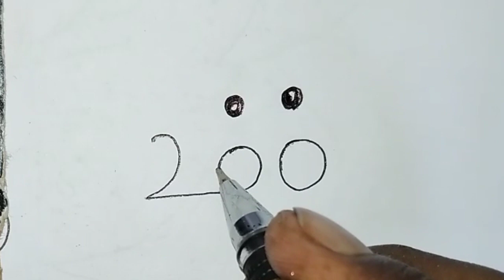How to draw cat drawing easy step by step// খুব সহজেই বিড়াল আঁকুন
description:--
This video shows how to draw a cat very easily.